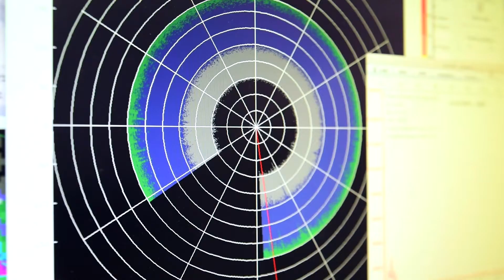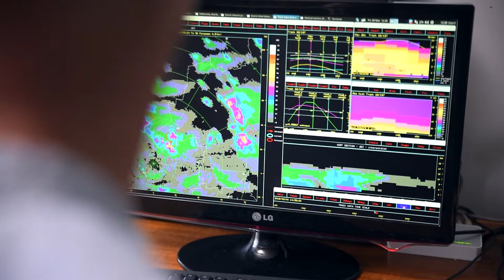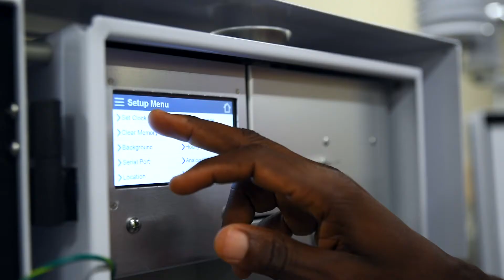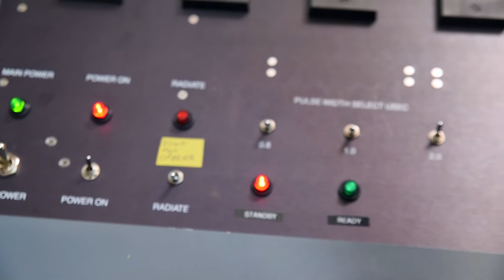The NWU Lekwena Radar